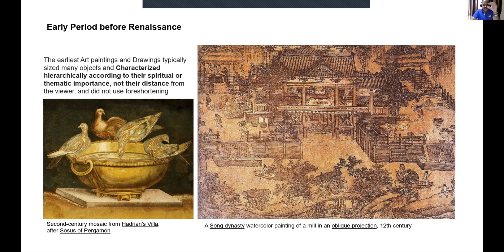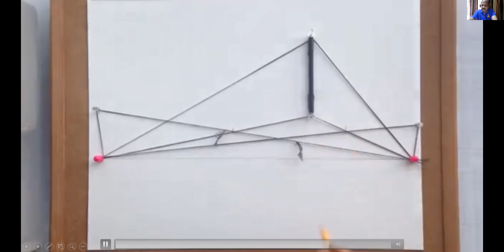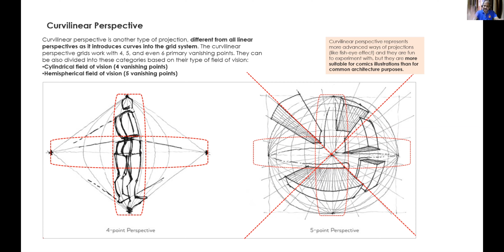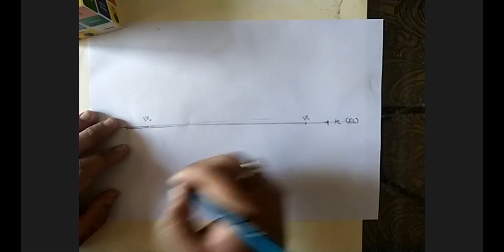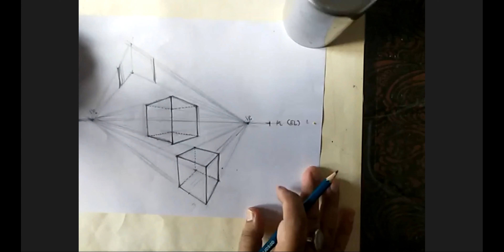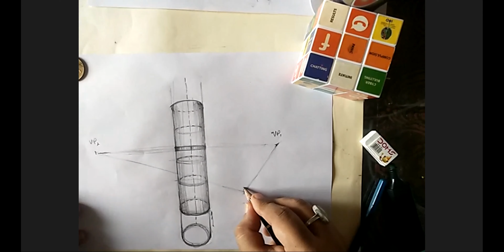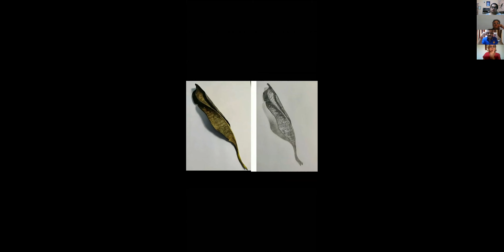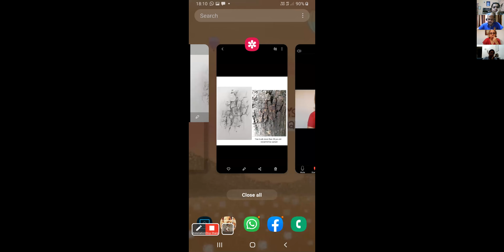Special Workshop On Design Foundation By Mr Khemraj Kala